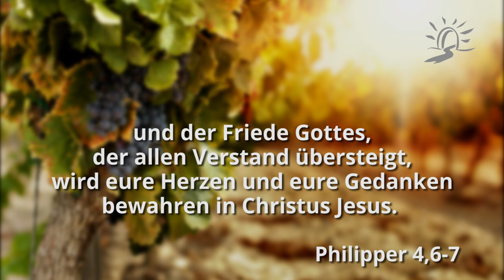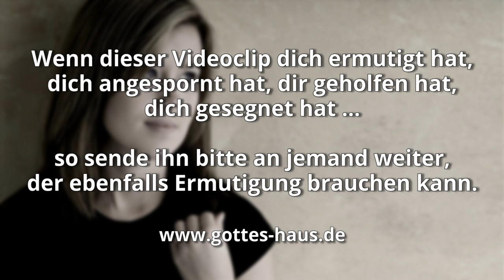Sag es Gott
Vielleicht glaubst du nicht, dass Gott dich heilt. Sag es ihm. Vielleicht glaubst du nicht, dass Er dich versorgt. Sag es ihm. Vielleicht glaubst du nicht, dass Er dich aus schwierigen Umständen herausholt, dich aus Schulden befreit, deine Kinder rettet, zu dir persönlich spricht, dir einen besseren Arbeitsplatz gibt usw. Dann sag es ihm doch einfach.

Rede mit Gott! Kommuniziere mit ihm. Grüble nicht und verschanze dich nicht hinter deinen Zweifeln, sondern sei aktiv und rede zu Gott. Er ist nicht schockiert über deine Gedanken und Fragen, Nein, Er wartet nur darauf, dass du mit den Dingen, die dich beschäftigen zu Ihm kommst.

Ich schütte mein Anliegen vor ihm aus, meine Not erzähle ich vor ihm.
Psalm 142,3

Vertraut auf ihn allezeit, ihr von Gottes Volk! Schüttet euer Herz vor ihm aus! Gott ist unsere Zuflucht.
Psalm 62,9

Seid um nichts besorgt, sondern in allem sollen durch Gebet und Flehen mit Danksagung eure Anliegen vor Gott kundwerden; und der Friede Gottes, der allen Verstand übersteigt, wird eure Herzen und eure Gedanken bewahren in Christus Jesus.
Philipper 4,6-7

Haltet fest am Gebet, und wacht darin mit Danksagung
Kolosser 4,2